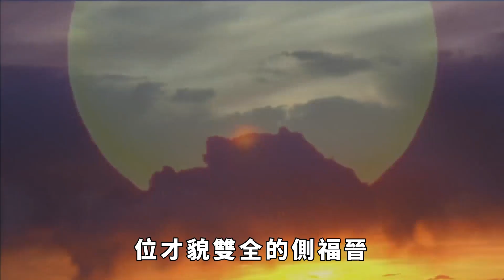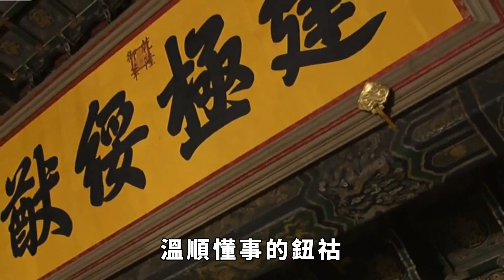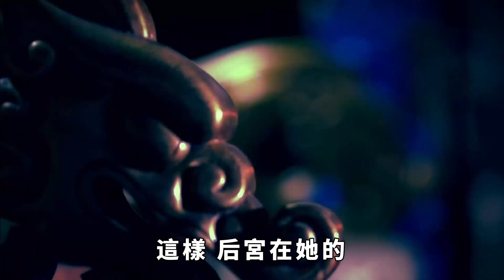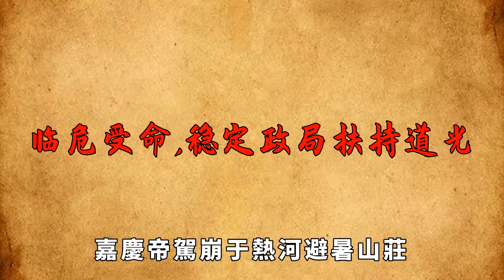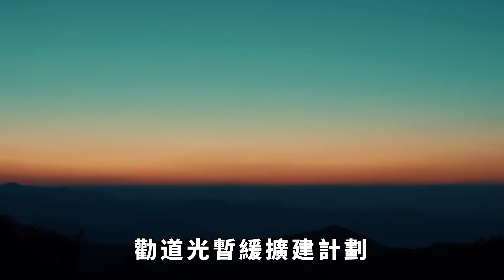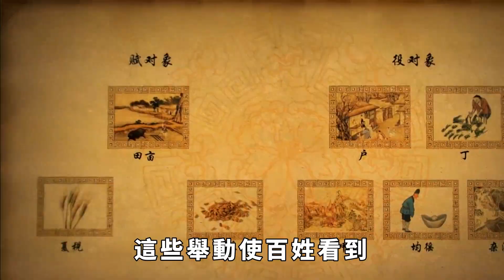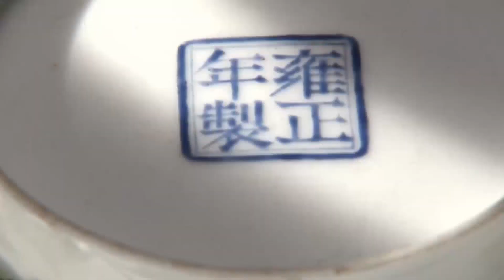美貌與智慧並存，一切以社稷為念，這位大清皇後堪稱一代賢後。【繁華五千年】歷史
皇後的一生並不總是順利的,她們需要面對來自各方面的壓力和挑戰。然而,有一位皇後即使在多舛的人生道路上也成就出色,那就是大清的孝和睿皇後。
這位滿族才女最初不過是個普通的貴族小姐,卻因機緣巧合入侍了皇宮,開始了她傳奇的一生。她不僅溫順賢淑,善解人意,還以睿智和遠見成功輔佐兩代君主,贏得「賢後」的美名。講歷史故事，悟人生智慧！歡迎關註【繁華五千年】。
公元1755年農歷六月,一個滿族貴族女孩在魏國公府誕生了。她就是後來的孝和睿皇後鈕祜祿氏。
鈕祜祿氏是滿洲八大姓之一魏國公爵家的千金,生而富貴。她的父親為將軍,母親也來自滿族名門。這使得她從小就享有優越的教育資源,學習漢語、滿語、蒙古語等語言,並學習書畫、詩詞、音樂等才藝。歷史 君王 妃子 政治 統治 請注意，本影片是專注於講解社會新聞和奇聞異事，完全符合YouTube社群準則。